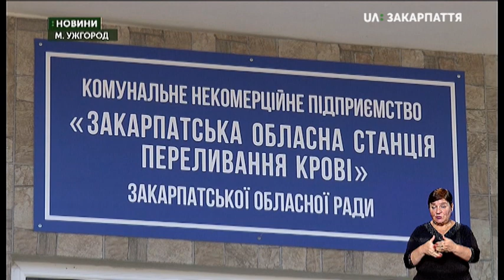26.03.2020. Новини. 19:00